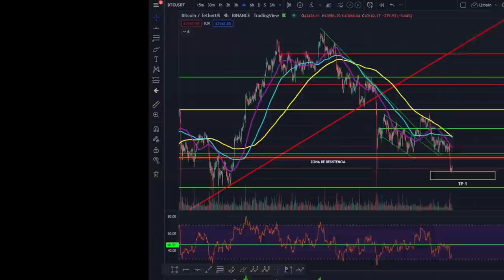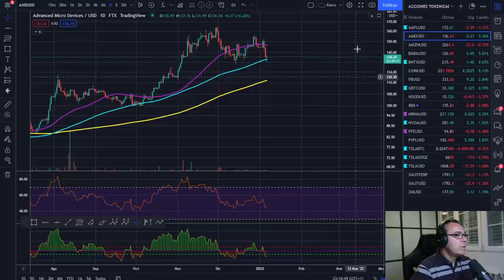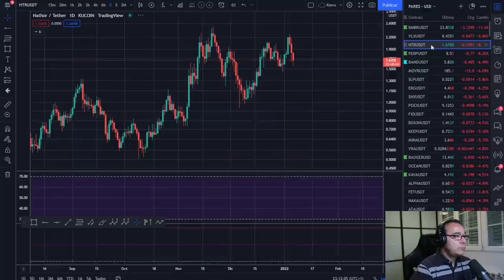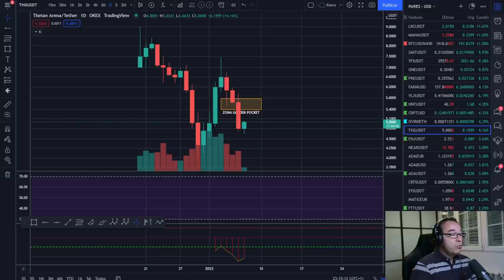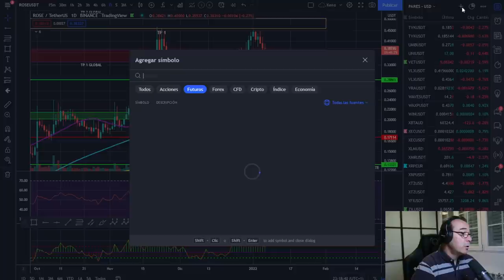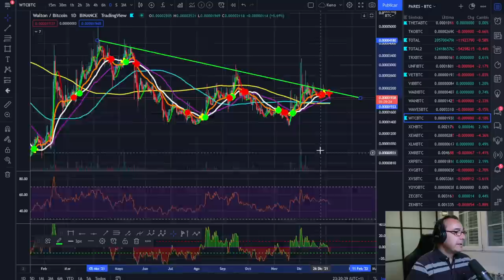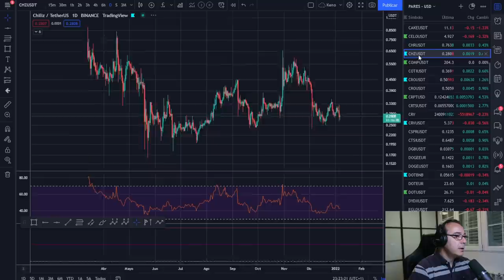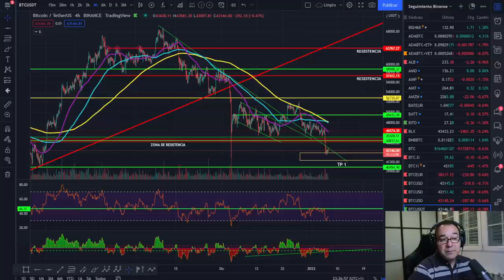🚀 BITCOIN 🥵🥵🥵¡HASTA LOS REYES SON ROJOS! 💵💵💵¡QUIÉN NOS LO IBA A DECIR!🤣🤣🤣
LECTURAS RECOMENDADAS:
EL MEJOR SOBRE BITCOIN Y BLOCKCHAIN FÁCIL DE ENTENDER: